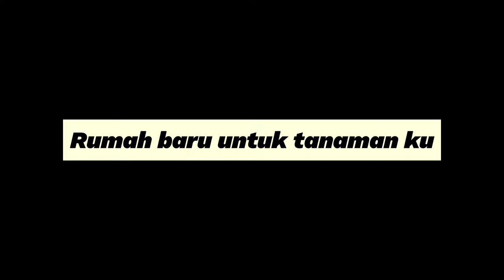Daily Vlog #22 | Rearrange my little garden | Installing Ceramics, Making Pots and arranging Plants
click cc buttons for subtitles

this week has been a busy week. because I'm devoting this week to rearranging my little garden. A comfortable home is my priority, because 24 hours 7 days a week I am always at home and rarely go out.
While I rearranged my garden, I learned something that a comfortable and beautiful house doesn't mean we spend a lot of money. but how do we deal with it, and how much creativity we have.
so. money is not everything.
If you calculate it, the money I spend is no more than 100 thousand rupiah. because I only use what is at home and around.
This video is related to the video that I shared the link just now.
You can watch how my house started and how I made over from the terrace to the garden.
After this I will think about how I rearrange the carpot that was abandoned because I don't have a car.

A big thanks to:
*Jesus as my savior

Let's find a true happiness of life and spread it!